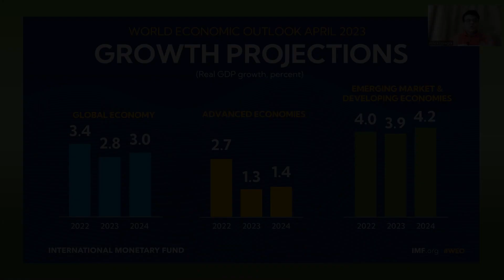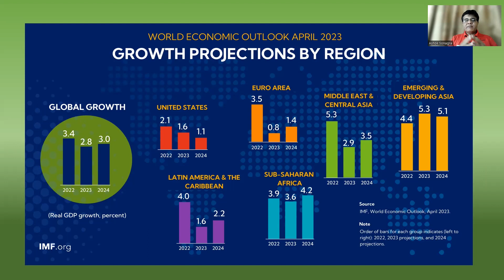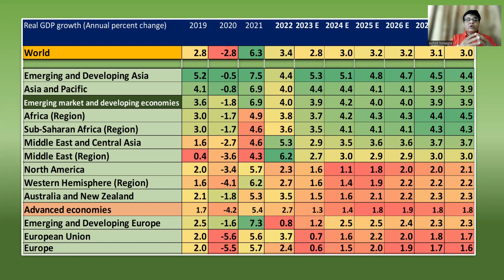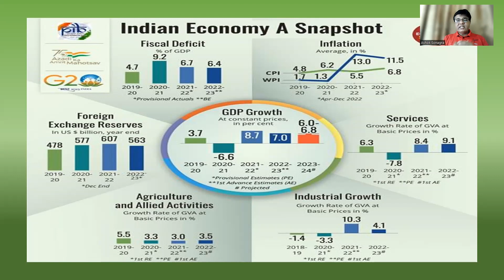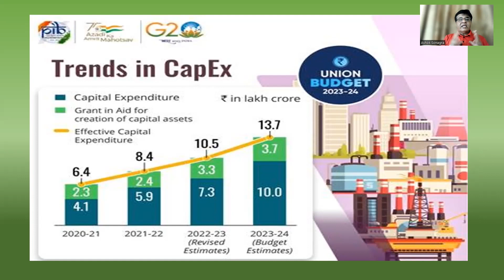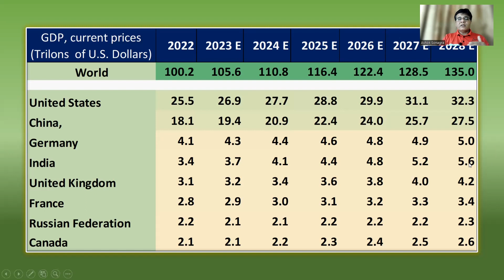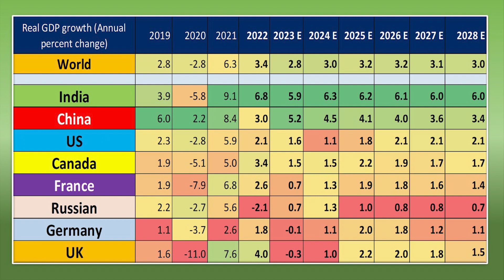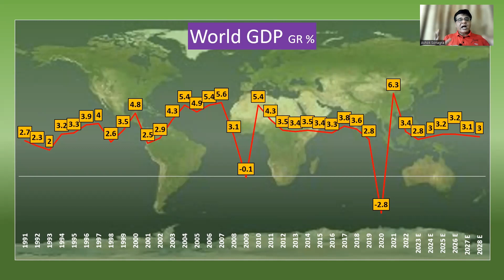World Economic Outlook April 2023 | Growth Projections | Ashok Sonagra (Gujarat)